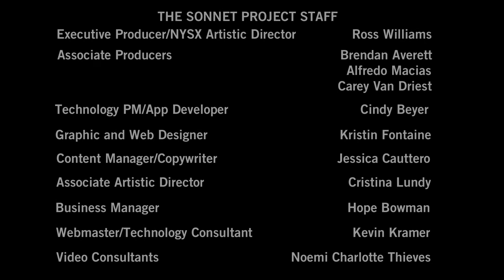Sonnet 51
Sonnet 51 - directed by Adam Bradley, produced by The Sonnet Project NYC, starring Brian Vaughan.